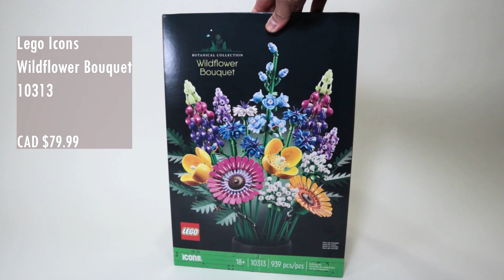Lego Icons 10313 Wildflower Bouquet Speed Build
Join us as we build the latest Lego set, the Wildflower Bouquet from Lego Icons! Released on February 1st, this set boasts intricate details and will make a stunning addition to your home decor. Whether you're a fan of speed build videos or just love all things awesome, don't miss out on this video and make sure to subscribe to our channel for more amazing builds and content.

- Lego icons- Wildflower Bouquet
- Item #10313
- 939 pieces
-measures over 18 in. (47 cm) tall